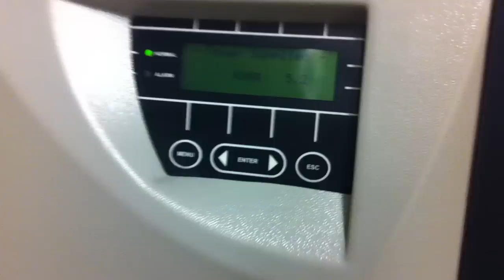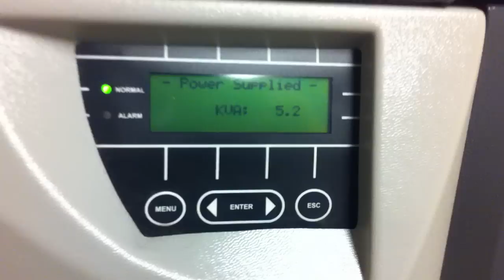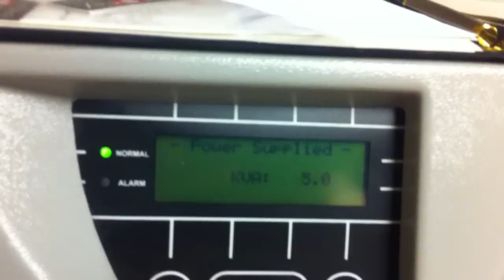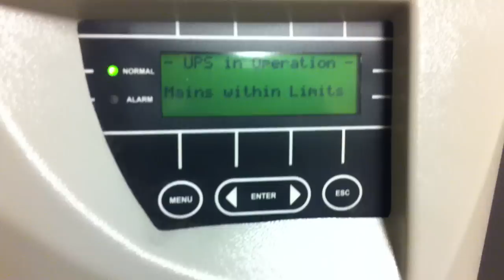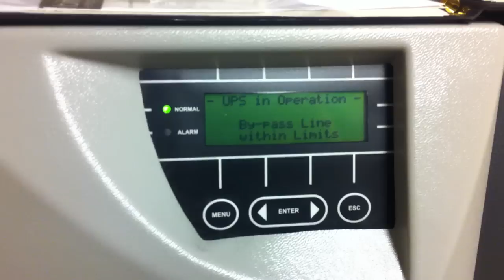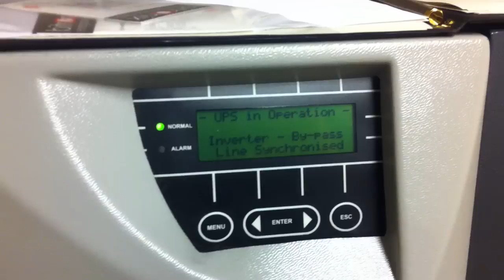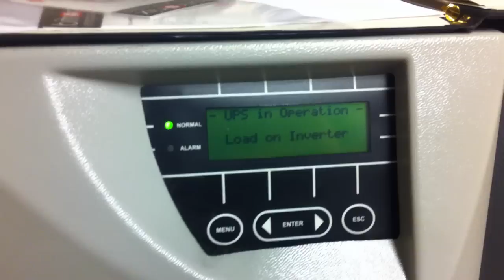AEC STAR T5 UPS parallel working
AEC STAR T5 UPS-ek parallel megosztásban dolgoznak.